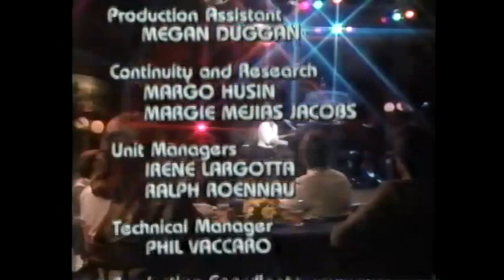Peter Allen "Arthur's Theme" on One Life to Live 1982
Did you know that Peter Allen was once on a soap opera?  Now you know because here he is guest-starring on One Life to Live in 1982, singing the hit song "Arthur's Theme".  One Life to Live sometimes had guest stars featured on their show, including Rick James who always knew how to bring out the funk

I would like to thank Mondon Productions for allowing me to share this incredibly rare and wonderful video clip!